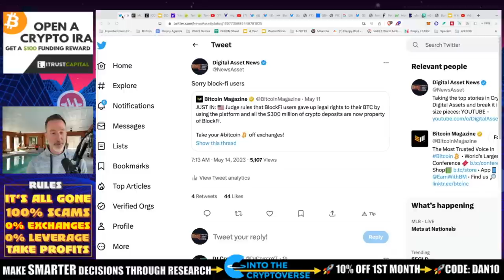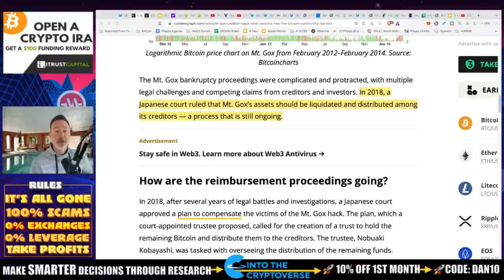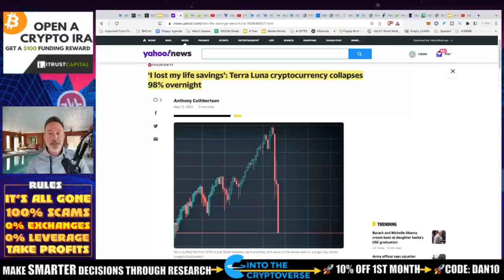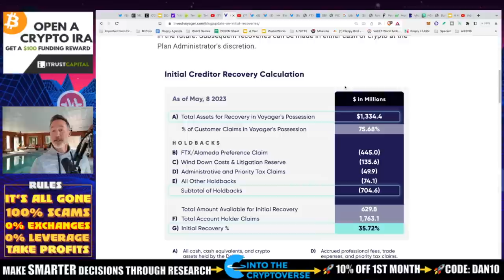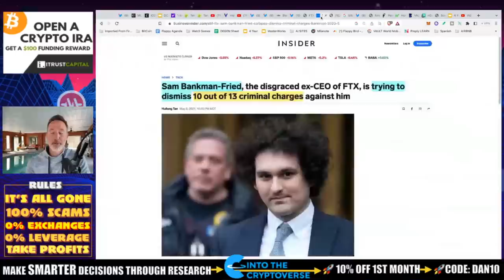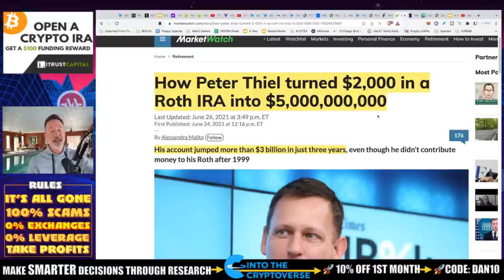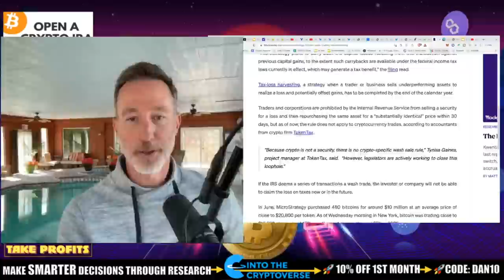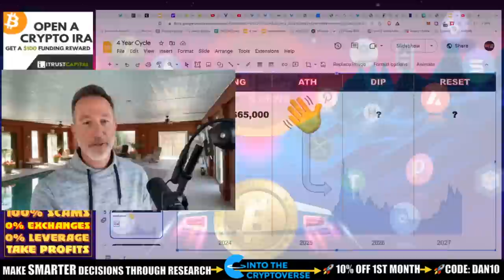CRYPTO LESSONS FROM THE PAST (2014-2023). DON'T MAKE THESE MISTAKES!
Some of my most painful crypto lessons from 2014 to 2023. I'm sure I will learn more as time moves on...

●▬▬▬▬▬▬CRYPTO ESSENTIALS▬▬▬▬▬▬▬●

●▬▬▬▬▬▬▬▬FOLLOW D.A.N.▬▬▬▬▬▬▬▬▬▬●

●▬▬▬▬▬▬▬▬STRATEGIES▬▬▬▬▬▬▬▬▬●

●▬▬▬▬▬RECOMMENDATIONS▬▬▬▬▬●